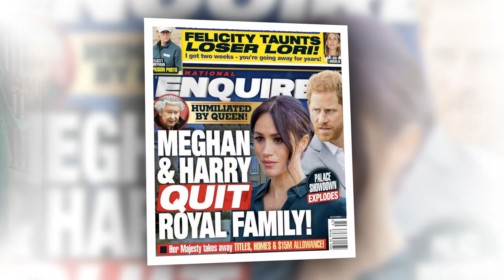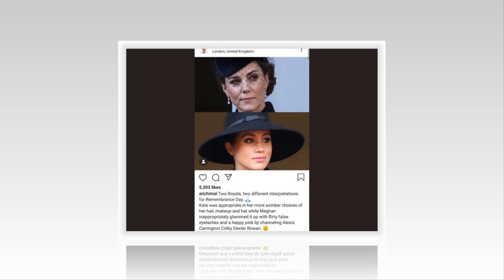Meghan Markle taunts Kate Middleton: 'Stop copying me!'